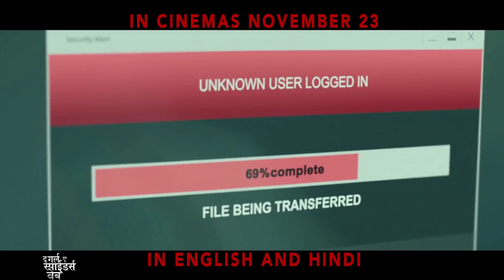The Girl In The Spider's Web - A New Dragon Tattoo Story Crime, Drama,Thriller Movie Review In Hindi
Release Languages : English & Hindi

Directed By : Fede Álvarez

Plot : Fired from the National Security Agency, Frans Balder recruits hacker Lisbeth Salander to steal FireWall, a computer program that can access codes for nuclear weapons worldwide. The download soon draws attention from an NSA agent who traces the activity to Stockholm. Further problems arise when Russian thugs take Lisbeth's laptop and kidnap a math whiz who can make FireWall work. Now, Lisbeth and an unlikely ally must race against time to save the boy and recover the codes to avert disaster.

Cast :

Claire Foy as Lisbeth Salander
Beau Gadsdon as Young Lisbeth Salander
Sverrir Gudnason as Mikael Blomkvist
Lakeith Stanfield as Ed Needham
Sylvia Hoeks as Camilla Salander
Carlotta von Falkenhayn as Young Camilla Salander
Stephen Merchant as Frans Balder
Christopher Convery as August Balder
Claes Bang as Jan Holtser
Synnøve Macody Lund as Gabriella Grane
Cameron Britton as Plague
Vicky Krieps as Erika Berger
Andreja Pejic as Sofia
Mikael Persbrandt as Alexander Zalachenko
Thomas Wingrich as Grane's Home Security
Andreas Tietz as Camilla's Driver
Paula Schramm as Malin Erikson
Anja Karmanski as Landlord
Volker Bruch as Peter Ahlgren
Saskia Sophie Rosendahl as Linda Ahlgren
Pål Sverre Hagen as Ove Levin
Christian Serritiello as NSA Officer
Damien Murphy as Cops
Asuka Tovazzi as Cops
Daniel Stockhorst as Holster's Driver
Béla Gabor Lenz as Seedy Looking Punk
Maddy Savage as Reporter
Lea Faßbender as August's Mother (as Lea Fassbender)
Tom Jester as Huge Skinhead
Hendrik Heutmann as Milos Meer
Volkram Zschiesche as Dark Haired SAPO Agent
Sonja Chan as Naked Asian Woman
Alois Knapps as Camilla's Henchman
Felix Quinton as Camilla's Henchman
Wolfgang Lindner as Gabriella Grane's Driver
Sebastian Stielke as Uniformed Cop 4
Sinha Melina Gierke as Airport Employee
Michael Bornhütter as Airport Policemen
Oliver Juhrs as Airport Policemen
Steffen Jung as Airport Policeman
Christian Zagia as Detention Room Blonde Cop
Amalia Holm Bjelke as Waitress